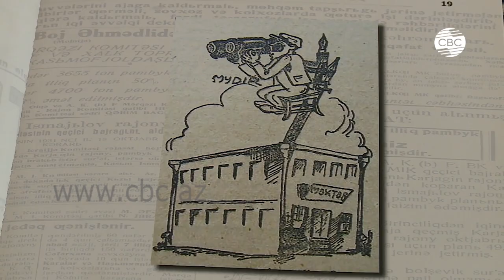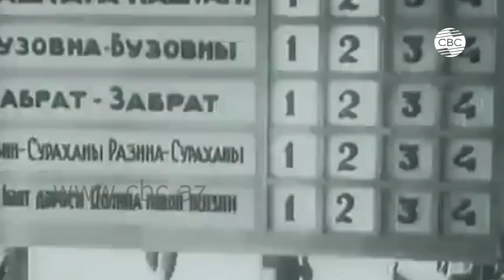Поэзия красок Саттара Бахлулзаде